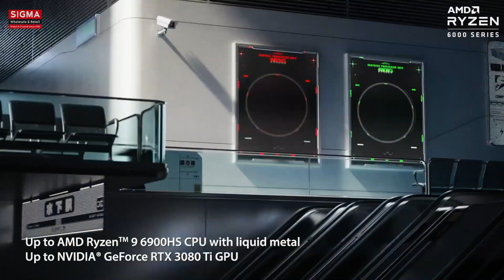Asus - ROG Zephyrus G15 (2022) Gaming Laptop | Game for Anything!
ASUS EXCLUSIVE STORE
Phoenix Palassio Mall | Lalbagh | Patrakar Puram

Blaze through games, content creation, and more with the new 2022 Zephyrus G15.

Sigma IT Super Store Pvt Ltd is a Leading Retail chain of Exclusive Brand Stores of Dell, HP, Lenovo, Acer, Asus, MSI and Samsung Mobiles in Lucknow, we deal in Laptops, Desktops, Mobiles, Tablets, Accessories and Services.